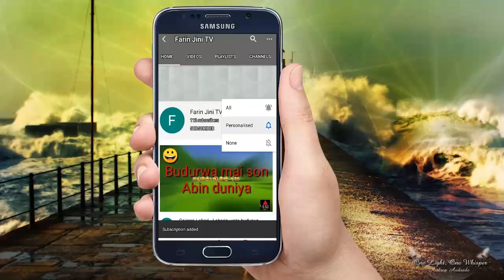NAYI DACE Part 7 Labarin wasu dangin miji dake tsangwamar matar dan uwansu